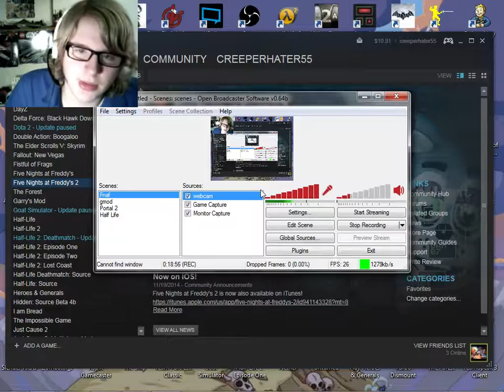WHY FREDDY!?!?- Five Nigths At Freddy's 2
If you guys liked this vid then leave like to let me know, it helps out A Lot, THANKS :)